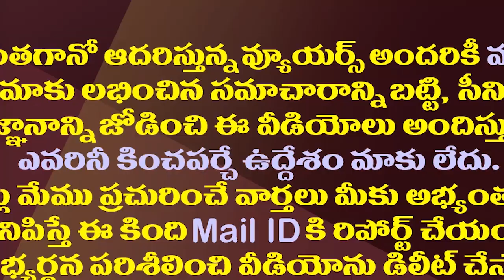మోడీ- జగన్..మధ్యలో రఘురామ..ఏం జరగబోతోంది?| Hot Debate About MP RaghuRama Attend Modi Bhimavaram Tour